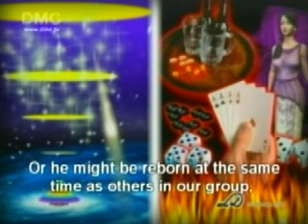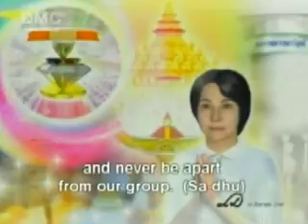DMC Law Of Kamma 480822 2of2.wmv